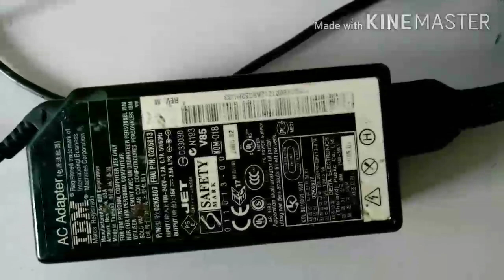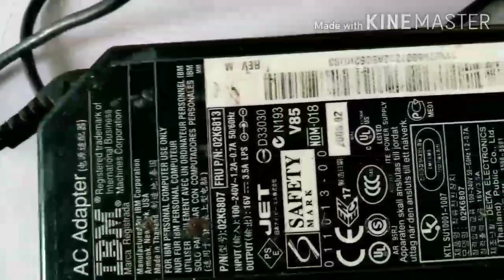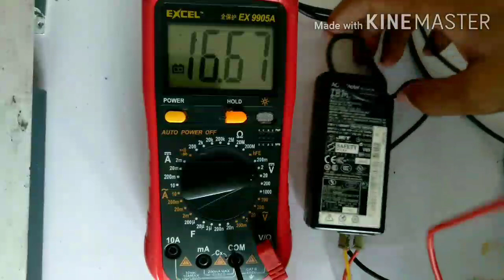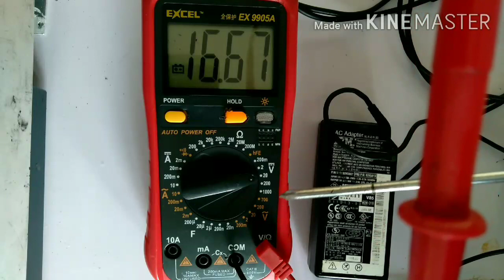How to Repair a laptop power supply / charger?እንዴት የላፕቶፕ ቻርጀር/ፓውር ሰፕላይ ይጠገናል?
Here is a video about How to maintain a laptop power supply/ charger repair and find out about the main parts of the laptop power supply/charger and other educational information.

እንዴት የላፕቶፕ ፓውር  ሰፕላይ/ ቻርጀር ይጠገናል ስለ ስረኪዩት ምንነት እና የላፕቶፕ ፓውር  ሰፕላይ/ ቻርጀር ዋና ዋና ክፋሎች እና ሌሎች ተጨማሪ ትምህርታዊ መረጃዎች የያዘ ምረጥ ቪዲዮ ነው።